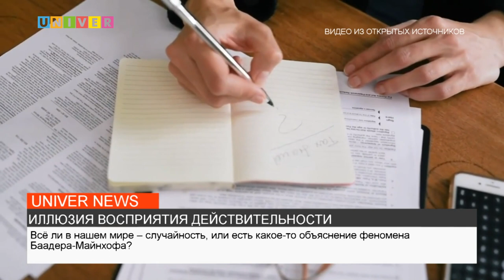ИЛЛЮЗИЯ ВОСПРИЯТИЯ ДЕЙСТВИТЕЛЬНОСТИ